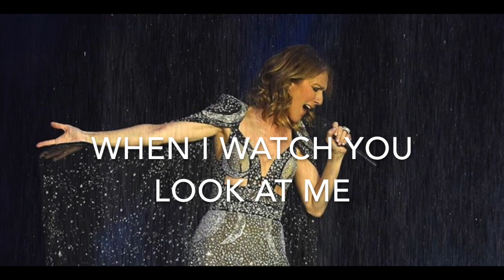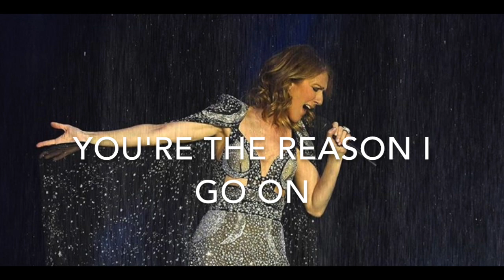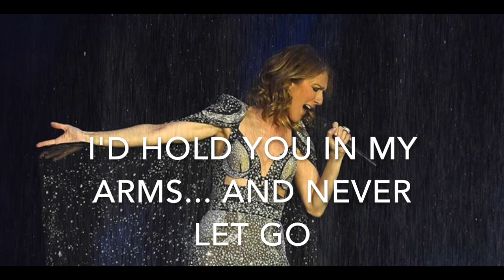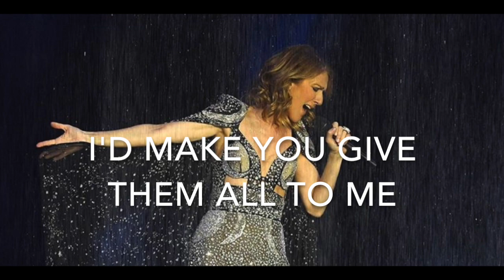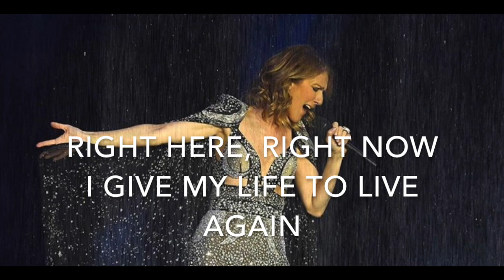I surrender (-5) - Cèline Dion - Karaoke male lower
I surrender - Cèline Dion - Karaoke male version lower (-5)
lyrics instrumental
Base strumentale versione maschile più bassa di 5 semitoni

Copyright:
SOLAR Music Rights Management
UBEM